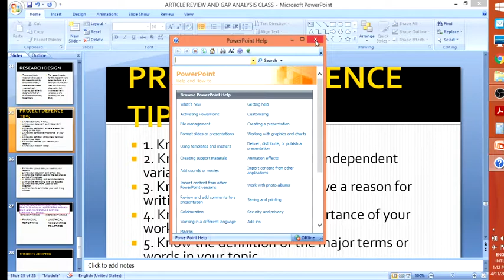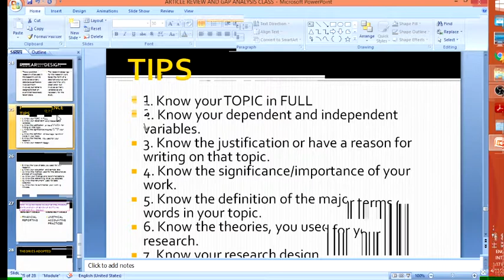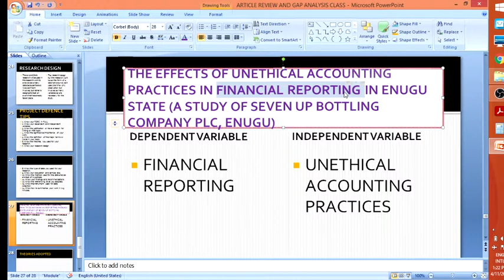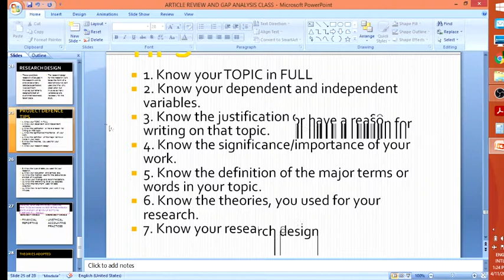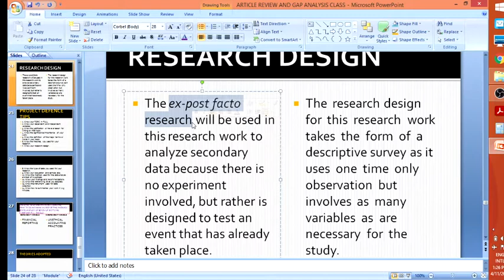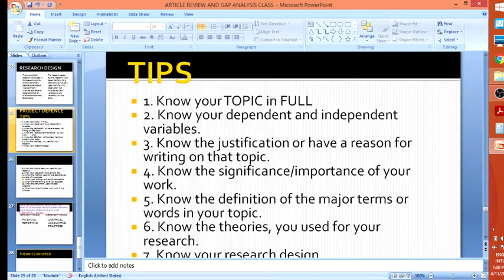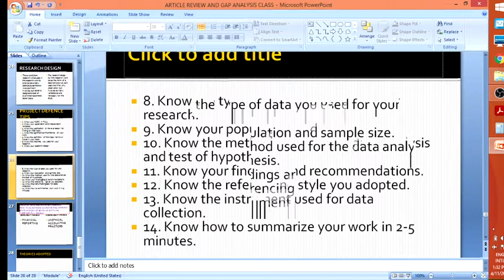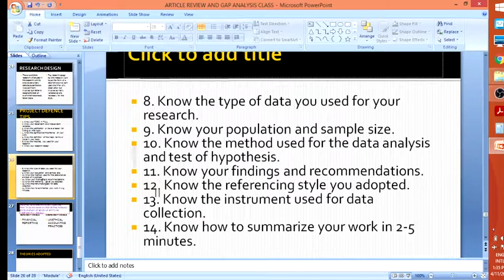PROJECT DEFENCE TIPS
In this video, I have discussed 14 major points you are expected to know before entering the defence hall. If you have any question do well to drop them on the comment section.